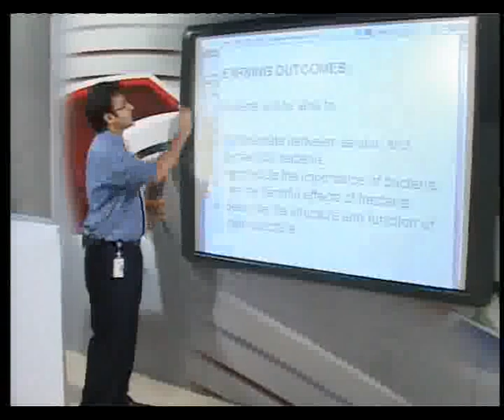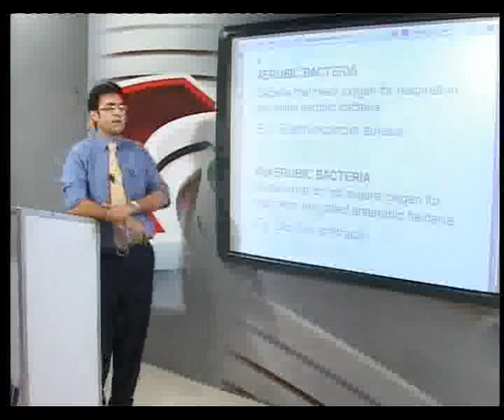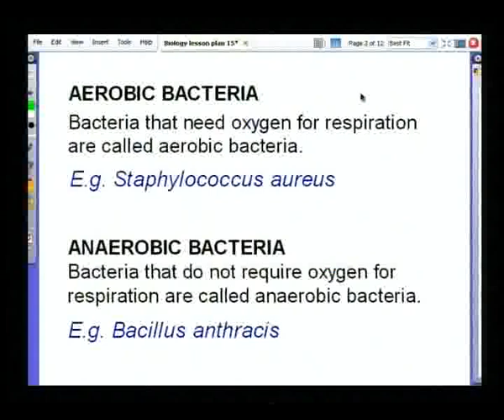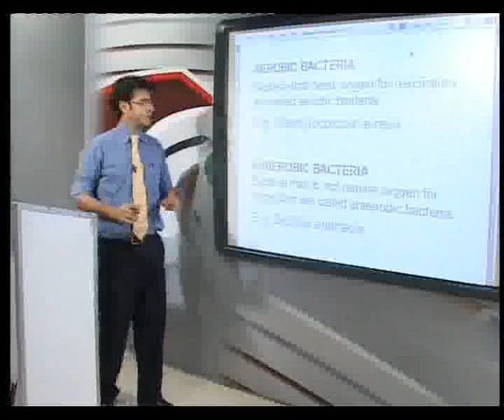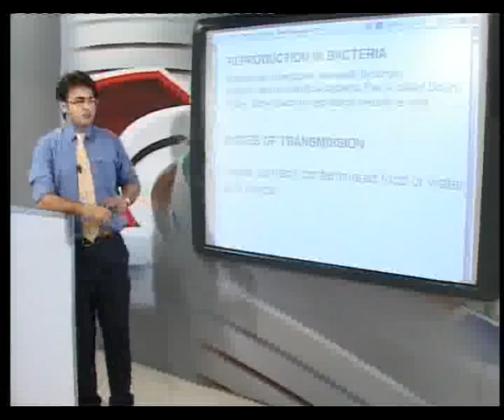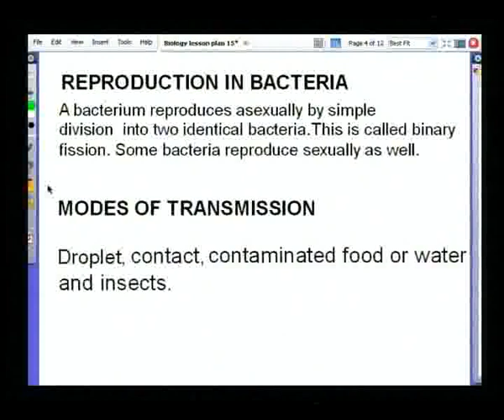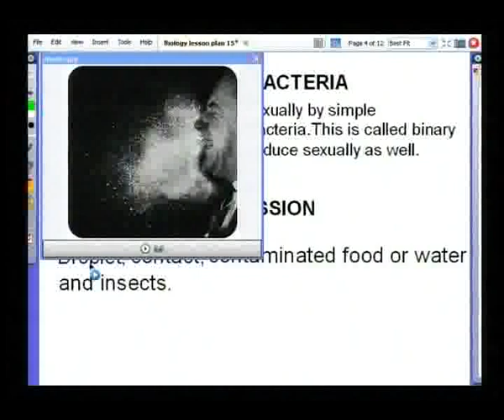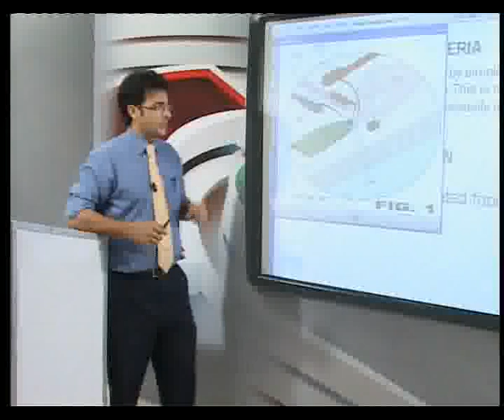biodiversity part 11